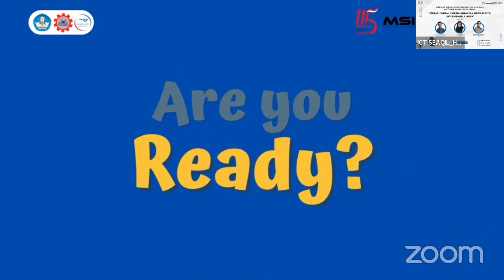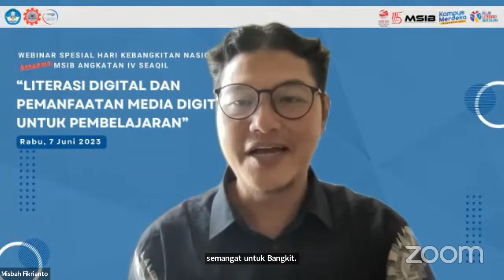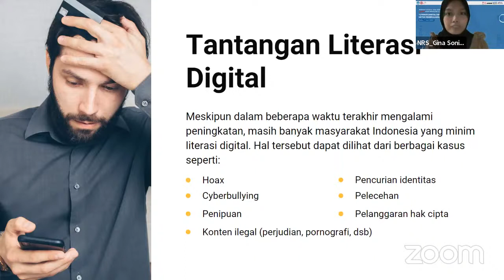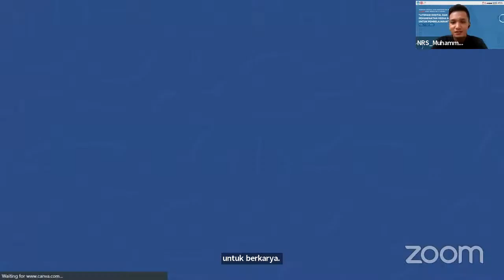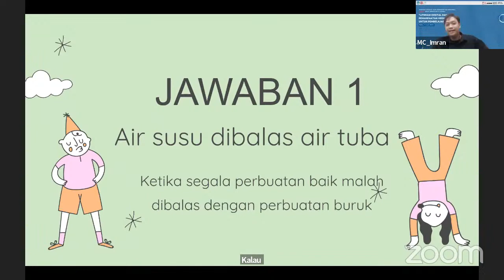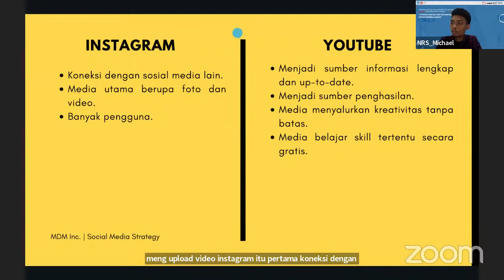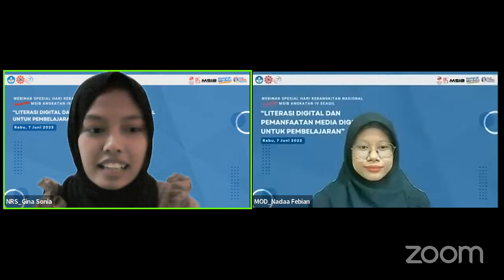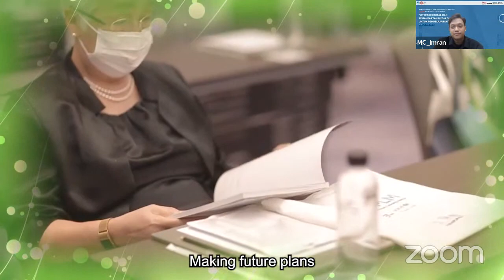Webinar Literasi Digital dan Pemanfaatan Media untuk Pembelajaran bersama MSIB Angkatan 4 SEAQIL